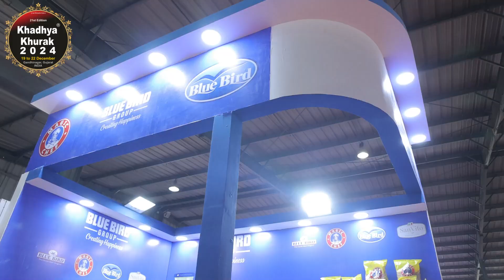BLUE BIRD FOODS (INDIA) PVT. LTD. - sharing their views at Khadhya Khurak 2023 Exhibition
The Reviews from the Participants of the Khadhya Khurak 2023 Exhibition BLUE BIRD FOODS (INDIA) PVT. LTD Served Dessert mixes, Beverages, Food Additives more than 50 Years - The Exhibition focused on Food Processing and Hospitality industry was held at Gandhinagar, Gujarat. Next event 21st Edition of 21st Century Khadhya Khurak 2024 from 19 to 22 December, 2024 at The Exhibition Centre, Helipad Grounds, Gandhinagar, Gujarat, INDIA. Exhibition Timings 10:00 am to 6:00 pm.